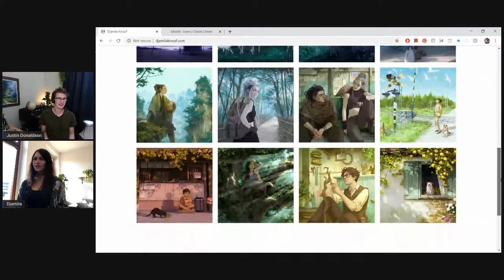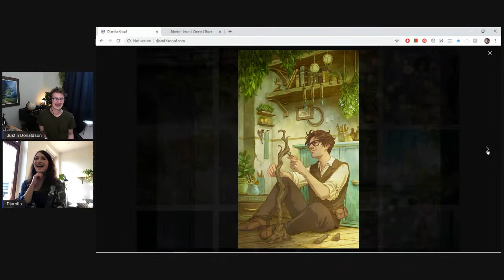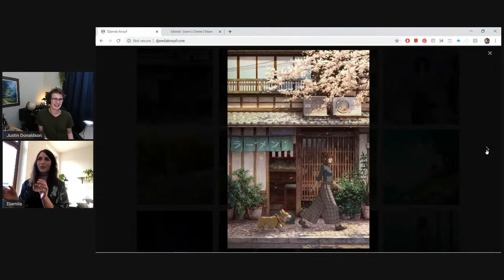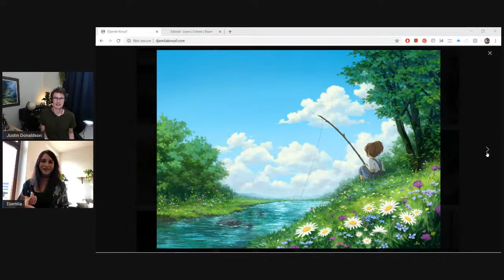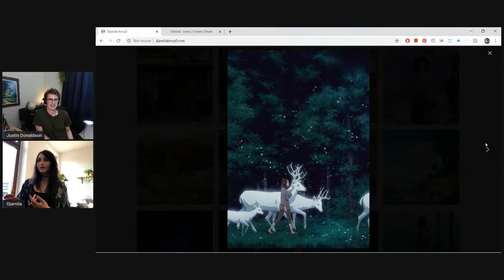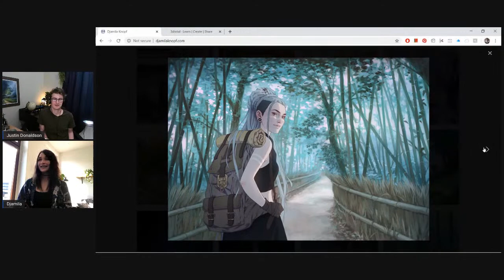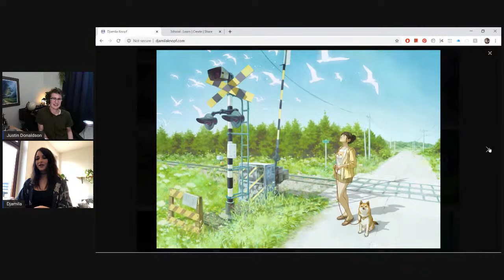Art Chat with Djamila Knopf and Justin Donaldson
Djamila is an independent artist and Schoolism instructor, based in Leipzig (Germany).

She creates illustrations that evoke a sense of wonder and nostalgia, and primarily focuses on personal projects. She believes that art is a unique accumulation of experiences, beliefs and aesthetics. That's why, when you look at her work, you might catch a glimpse of the summers she spent strolling through the woods and fields around her grandparents' garden, and you might also see her love for Japanese animation.